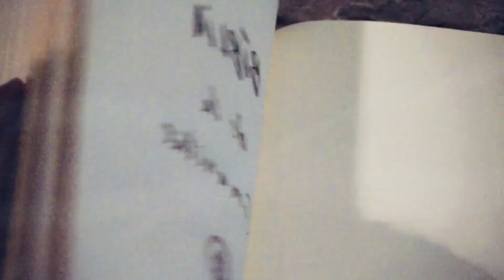Karol High - Boosted Trip, Alejandro Damian - Summer Sounds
Deephouse Playlist Mix made with Love by Tadka Marathi Youtube Music Channel:
00:00:00  |  01. Karol High - Boosted Trip
00:02:05  |  02. Alejandro Damian - Summer Sounds

We have best of tropical deep house music like 'Karol High Boosted Trip' for chillout lounge or any summer day of your life. In this summer mix we have also 'Alejandro Damian Summer Sounds', a vocal song extracted from a Mega Hit compilation of vocal deephouse. Even if you run, study, read a book this vocal deephouse bass boosted '' song can make you have very happy devine feeling about life. Theese first four tracks from this summer mix can be best for car music also, on a long ride, in your holiday at the Ibiza beach. The fourth vocal song of the deep chillout playlist mix is '' and have a very sweet vocal and is in tropical deep house music style of 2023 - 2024. Sometimes there are bass boosted or electro house music in the playlist mix.